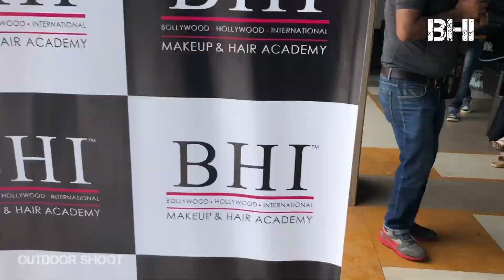OUTDOOR SHOOT - FULL VIDEO(LIVE) - BHI MAKEUP AND HAIR ACADEMY(HD)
BHI MAKES YOU A COMPLETE ARTIST !!

When you do OUTDOOR PHOTOSHOOT,  you understand how MAKEUP AND HAIR works with SUN LIGHT, HEAT, HUMIDITY, BREEZE, TRAVEL, LOGISTICS & many other factors.

This makes you a REAL & COMPLETE PROFESSIONAL !!!

WATCH THE VIDEO IN HD. YOU WOULD FIND IT VERY INTERESTING !!